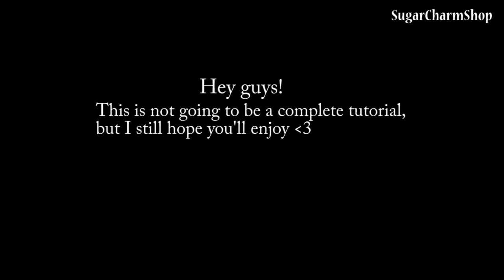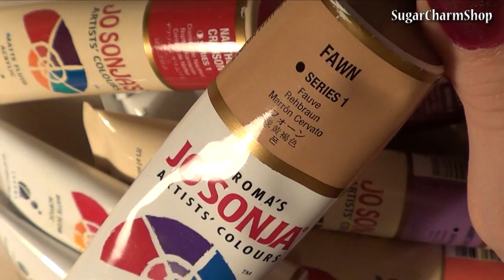Playing around; Portrait on polymer clay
Hey guys! This is not a complete tutorial, just a few clips of the process of a charm I made :) I hope you'll enjoy!

Info about the charm;
I made the base from black polymer clay and used pearlEX pigments to add some gold/bronze tones. Then used tin foil to give it texture and baked it.
The paints I used are the Jo Sonja's artists' colours - really, really love these!, The brushes I used are a mix of cheap ones found in random stores and ebay + a couple of very fine detail brushes from a local craft store.
Once in a while I seal with glaze (fimo gloss glaze) to smooth everything out and have the true colors show - the acrylic paints tend to look less vibrant in color after drying due to the matte finish.
If you're going to actually use a charm like this (jewelry, keychain etc.) I recommend to seal everything with either a layer of fimo deco gel or resin - just to make sure it's protected.

Portrait of xoxrufus :)

Yes, I know, I need to find a new song to use soon ;P